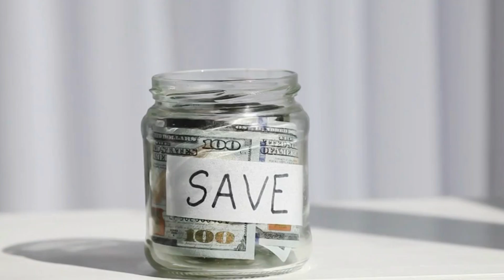Stop Doing These Things as a Business Owner by Bhavin J. Shah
In this eye-opening video, renowned entrepreneur and business expert, Bhavin J. Shah, shares invaluable insights on the critical mistakes you must avoid as a business owner. Whether you're a seasoned entrepreneur or just starting your journey, Bhavin's wisdom is a must-hear.

Key Takeaways:
🚫 Discover the common pitfalls that can hinder your business growth.
🚫 Learn how to manage your time more effectively to boost productivity.
🚫 Gain a deeper understanding of financial management and why it's crucial for success.
🚫 Explore strategies to build a strong and motivated team.
🚫 Get inspired to lead with purpose and vision.

Bhavin's practical advice and real-life examples will empower you to make smarter decisions, lead with confidence, and pave the way for your business's long-term success. Don't miss this opportunity to transform your business game – watch now! 🔥